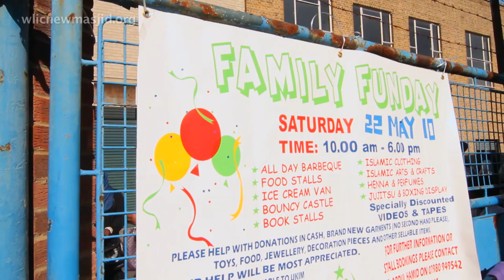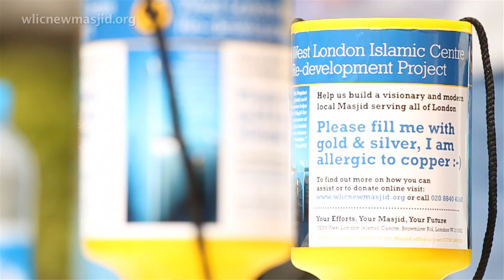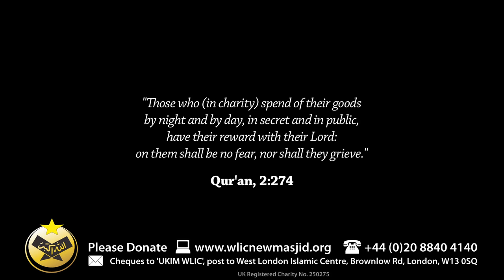WLIC Redevelopment Project Documentary: Public Video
The West London Islamic Centre & Jamia Masjid has been serving the spiritual, welfare and educational needs of the community for over 25 years. It now needs your support and donations, help us build a visionary and iconic Masjid that will serve all of London. Be part of the legacy...